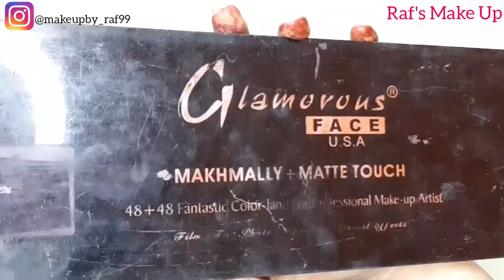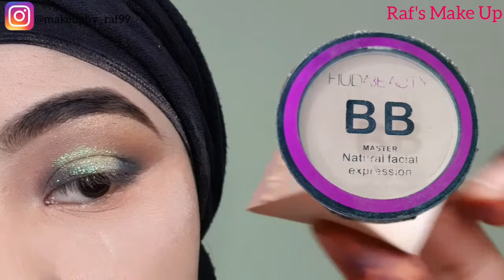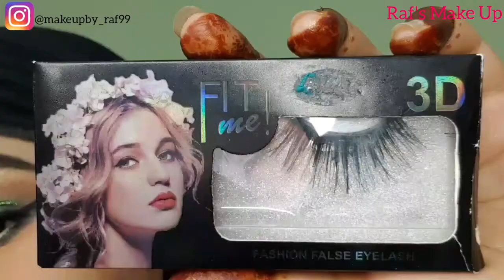Simple Party Makeup Tutorial || Makeup Karne Ka Tarika || By Raf's Make Up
* INTRODUCTION.
my name is Rafia Ibrahim.i am a certified makeup artist alhamdulillah.
i make only makeup videos.i have a big passion for make up and love inspiring other people. i hope all video's can help you all to get your mind of the current situation that is goaing on.